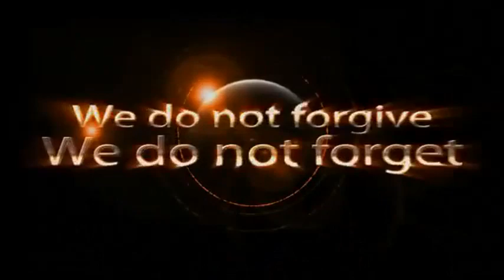Anonymous Message to Volodymyr Zelenskyy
Greetings humanity from all around our only planet, that we all know, as home.

And this is a very special message, for volodymyr, zelenskyy.

Hey. blockhead. Are you on a homicidal trip? We seriously neglect to understand the reason why your cheer-leading your country into an internecine conflict, that is as of now, decimating the country with un-told wretchedness, that is currently, very distressing on the everyday innocent humans there.
For what reason do We classify you as a blockhead? Simple. Amidst all the commotions, you encouraged every one of the militarists, to supply you with deadly weapons, a solicitation that they, joyously recognize. Presently, your companions are easily living, kilometers away, in their own nations, reluctant to so-call place boots on the ground in Ukraine, or so We thought after seen the leaks of documents, seems the united states has alot to answer for, but that is another message. Anyways, do you think that they will care, or have any worries about the guilt-less Ukrainian lives? For the most part, no. They are doing as such at the command of their deadly implement industry, oil, and gas, and the development organizations that, similar to vultures, are prepared to plummet on to Ukraine, for worthwhile agreements, once the residue has settled down.
You are a shrewd man vlodomir Zelensky, you only comprehend the first occasion and measure the circumstance. The West, and NATO, have turned down your solicitations, to force a restricted air space over Ukraine completely knowing its ramifications. Furthermore, see your swelled self image? You really think the West will begin world war 3 for the good of Ukraine.
It would seem, that you are on a suicidal trip, and have a desire to die. You are actually willing to jeopardize billions of humans all over our planet we call home.

You really are, a very bold blockhead.

To all of humanity from all around our planet.

Be careful, volodymyr, zelenskyy, the so-call president of Ukraine, has gone insane.

Op:IsolateBlockhead.

Has been Engaged.